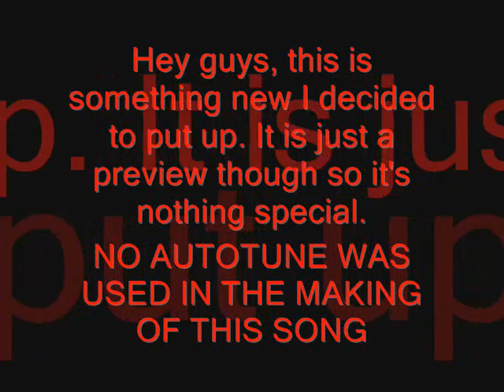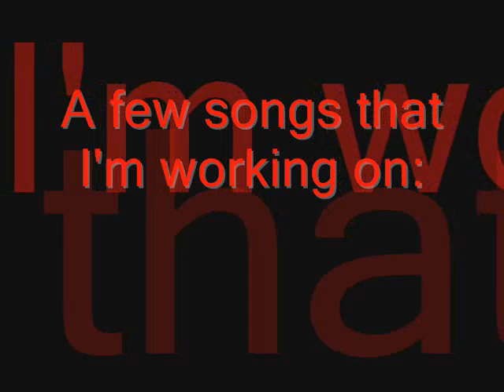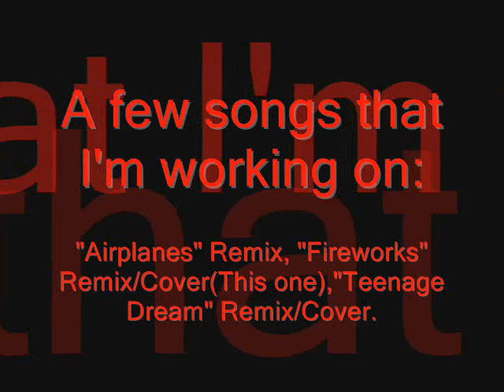LoLLiPoPKiNG-Fireworks(PREVIEW)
Somethings I am working on
B.o.B ft Haley Williams'  "Airplanes"-remix ft Haley Williams(Paramore)
Drake's "Fireworks"-remix/cover
Katy Perry's "Teenage Dream"-remix cover
Eminem's "Not Afraid" & "Love The Way You Lie"- remix